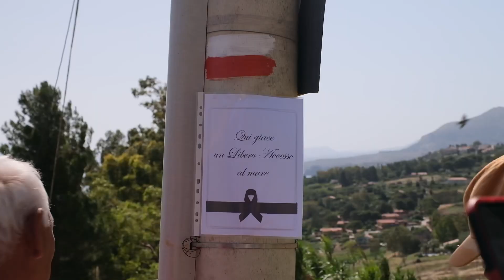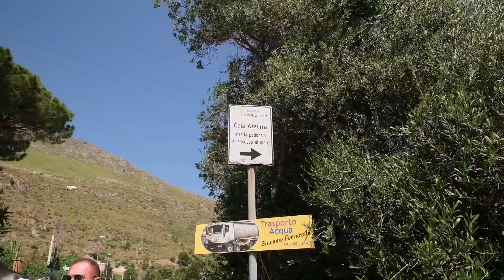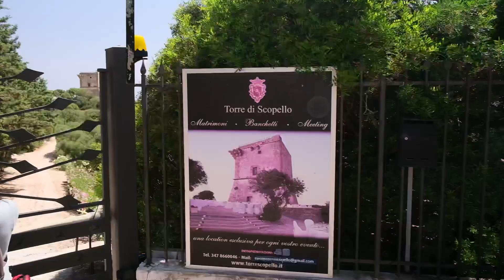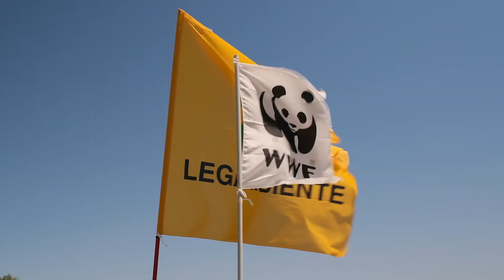Salviamo la costa di Castellammare del Golfo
Marcia delle associazioni ambientaliste per difendere la costa di Castellammare del Golfo da tanti abusi che negano il diritto di libero accesso al mare e dalle minacce sempre più pressanti di cementificazione della costa .